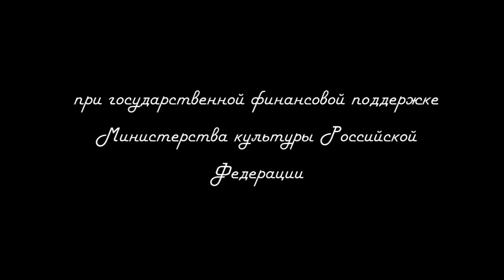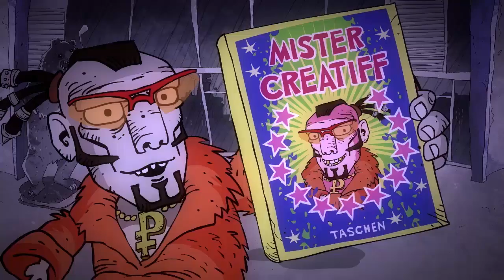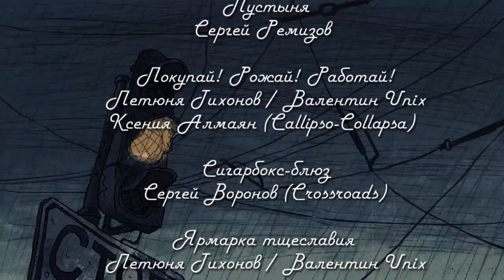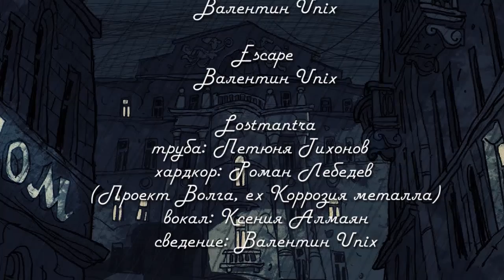Короткометражные мультфильмы - Как я похудел на 21 грамм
Один из художников и авторов этого мультфильма пытается рассказать свою историю жизни, во время которой он утверждает, что похудел на 21 грамм, ровно столько, сколько некоторые учёные считают, весит человеческая душа.